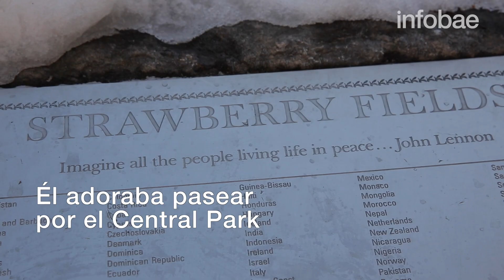Chicas que corren - Capítulo 9